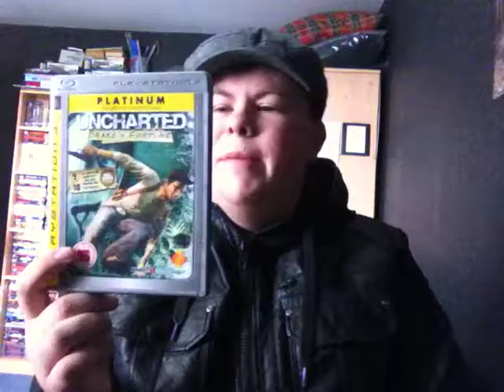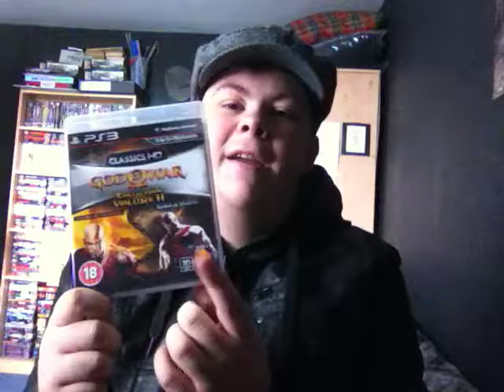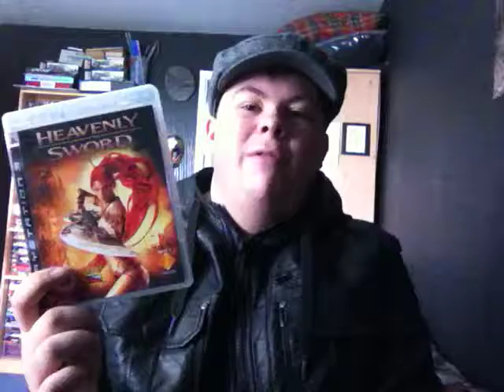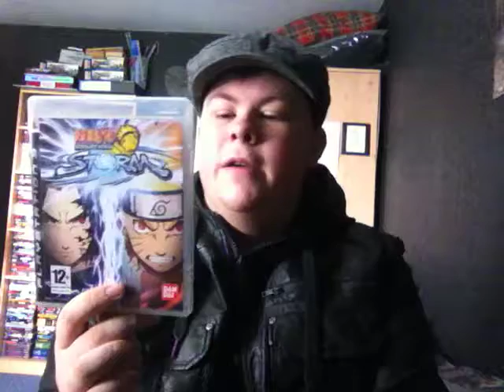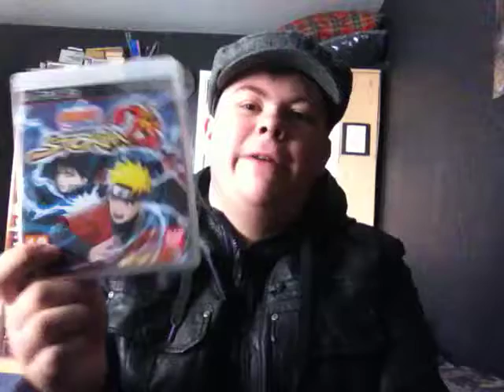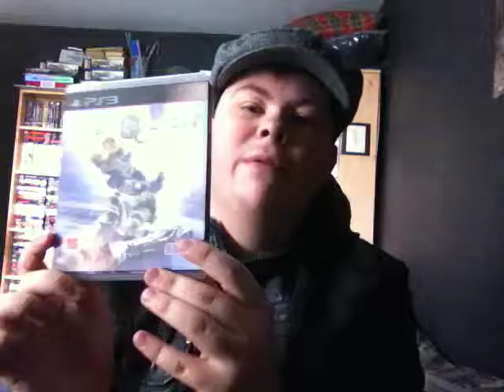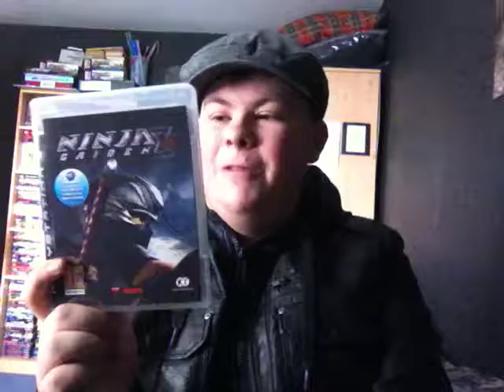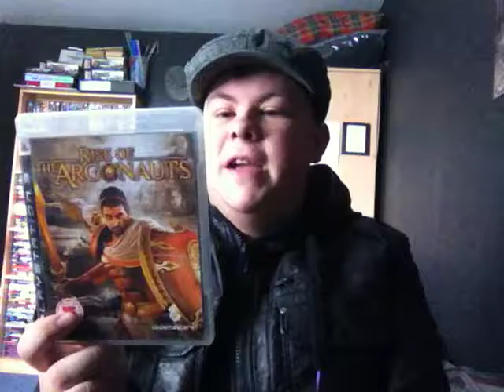My PS3 Video Game Collection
this is all of my ps3 games. hope you enjoy.